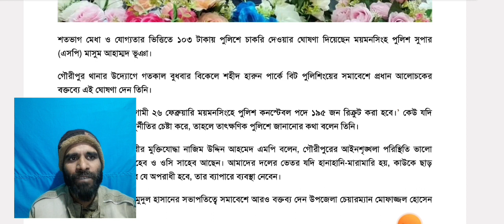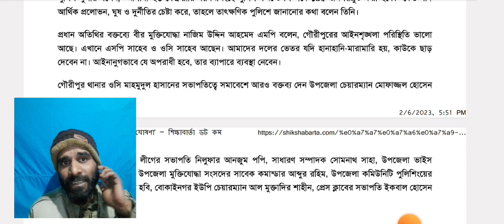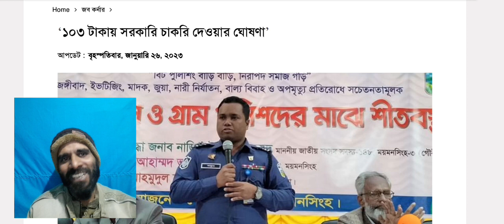১০৩ টাকা খরচে পুলিশের চাকরি । police job circular 2023